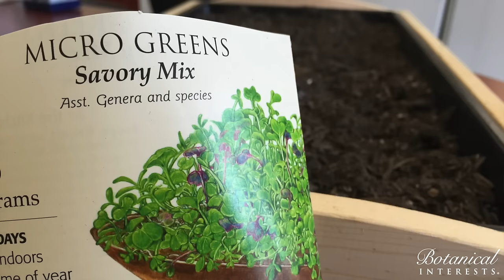Grow Your Own Microgreens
What are microgreens? Microgreens are young leafy vegetables or herbs. Microgreens are harvested just above the soil line when the plant is between 1–2 inches tall and include just the first pair of leaves, called cotyledons. Microgreens have gained popularity in the culinary world as well as with home gardeners.